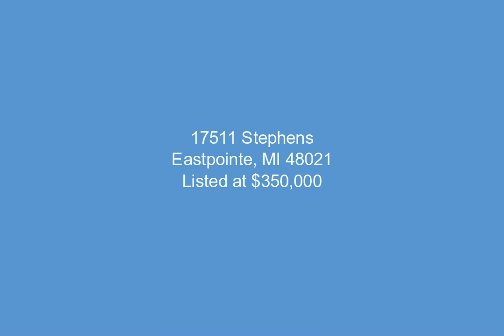17511 Stephens, Eastpointe, MI - 50159710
2000 Sq. Ft., $350,000, MLS# 50159710

2,000 sq. ft.   of flex space total with 1,300 sq. ft. of open show room-shop area with windows letting in natural light, private fenced rear entry lot leads to 8' overhead door, includes 2-bathrooms and a break area.  Start or grow your business today! Vacant ready for immediate possession. Additional building with adjoining parking lot also available